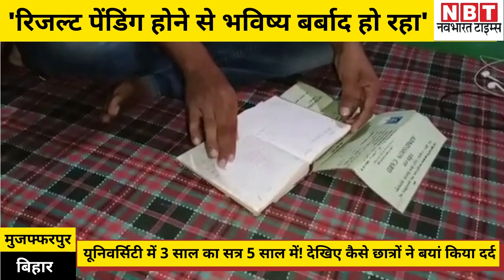'Result पेंडिंग होने से भविष्य बर्बाद हो रहा', देखिए कैसे Bihar के छात्रों ने बयां किया दर्द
बिहार के विश्वविद्यालयों में शैक्षणिक सत्र पिछड़ने से छात्र बेहद परेशान हैं। ग्रेजुएशन और पीजी कोर्सेज के छात्रों का भविष्य अधर में लटकने लगा है। शैक्षणिक सत्र इस तरह पिछड़े रहने से छात्रों को अलग विकल्प तलाशने को मजबूर होना पड़ रहा है। नतीजा ये हो रहा कि कुछ छात्र पढ़ाई छोड़ जीवन-यापन के लिए रोजगार की तलाश में जुट गए हैं। वहीं अभी भी बड़ी संख्या में ऐसे छात्र संशय में हैं जिनको ग्रेजुएशन या पीजी की डिग्री चाहिए।

एक छात्र ने बताया कि 'फर्स्ट पार्ट की परीक्षा दी थी लेकिन रिजल्ट पेंडिंग रहा। सेकंड पार्ट में भी यही हाल है। सालभर से यूनिवर्सिटी के चक्कर लगा रहे लेकिन कोई फायदा नहीं हो रहा। रिजल्ट पेंडिंग में होने से भविष्य बर्बाद हो रहा।' हालांकि विश्व विद्यालय प्रबंधन ने इस पिछड़े सत्र को पटरी पर लाने के लिए अब तीन शिफ्ट में परीक्षा लेना शुरू कर दिया है। जानिए पूरा मामला।